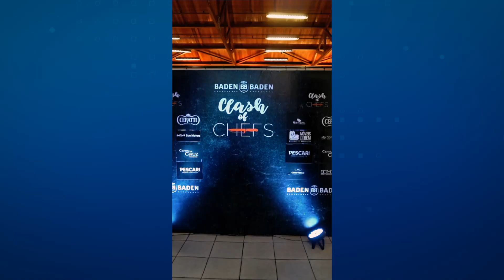Band Entrevista (14/10/2023)